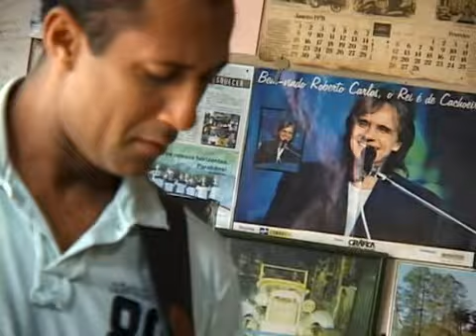Aroldo Sampaio Trio - Fight Club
Blues Gravado na Garagem em Ensaio.